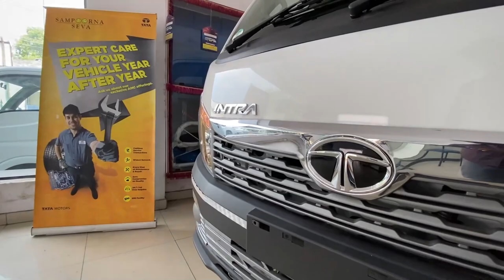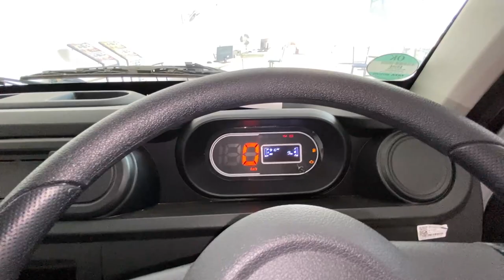Tata Intra V30 Pickup 2023 | Walkaround Review with Features ,Mileage and Price in Telugu